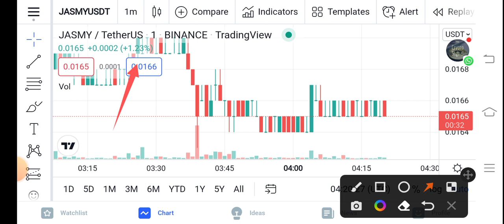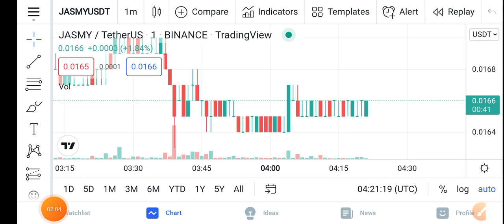Jasmycoin +6700% || Jasmy Price Prediction Updates! Jasmy Today Update